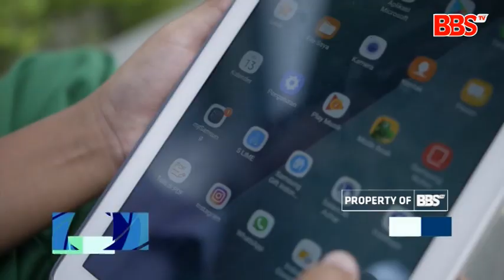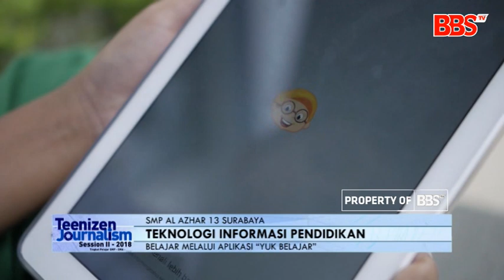TEENIZEN BBSTV - SMP AL AZHAR 13 SURABAYA (APLIKASI YUK BELAJAR)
Sobat Teenizen,
Ini adalah karya dari salah satu peserta teenizen journalism sesi II, yakni SMP AL AZHAR 13 SURABAYA .

Ayo dukung terus tim sekolahmu untuk jadi best viewers di youtube, dengan share link youtube ini !!

download di playstore keyword : BBSTV